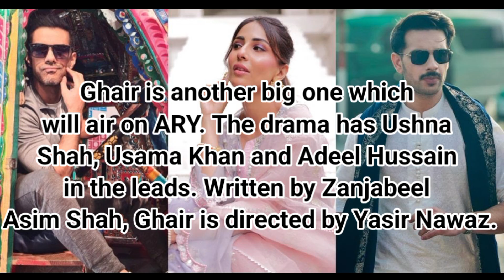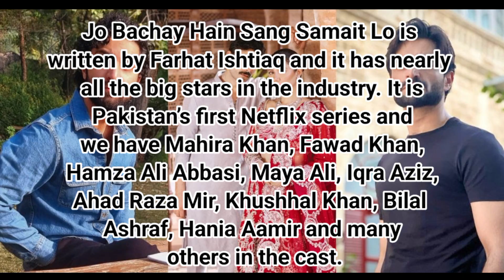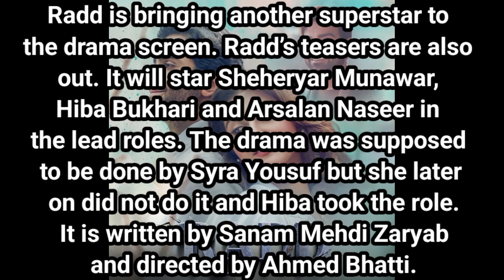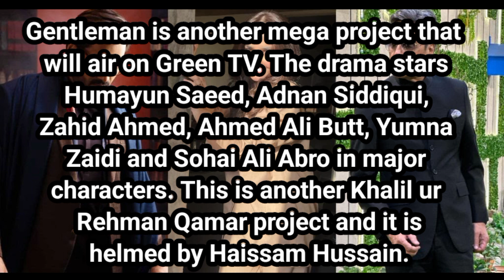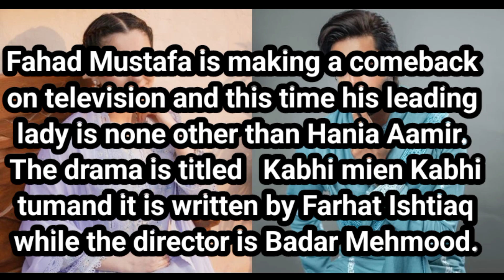Top 14 upcoming pakistani dramas 2024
"Top 14 Upcoming Dramas of 2024 | Must-Watch TV Shows of 2024"

🎬 Get ready for an exciting year of entertainment as we dive into the Top 14 Upcoming Dramas of 2024! From thrilling action-packed series to heartwarming family dramas, this list has something for everyone. Whether you're a fan of intense storylines, captivating characters, or stunning visuals, these dramas are set to make 2024 an unforgettable year for TV lovers.

In this video, we'll give you a sneak peek into the most anticipated shows that you won't want to miss.